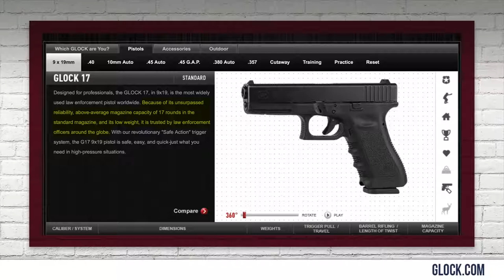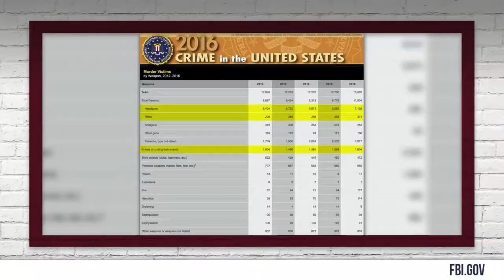DEBUNKED Top 5 AR 15 Lies! ¦ Louder With Crowder | ОПРОВЕРГНУТЫЙ Топ-5 AR-15 лжи! ¦ Краудер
DEBUNKED  Top 5 AR 15 Lies! ¦ Louder With Crowder| ОПРОВЕРГНУТЫЙ Топ-5 AR-15 лжи! ¦ Громче С Краудером